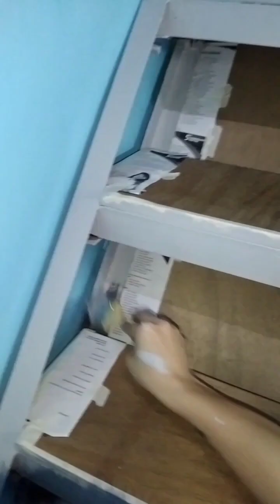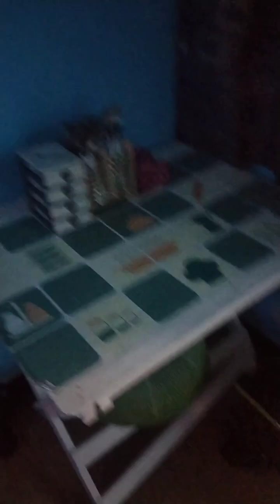HOME MAKEOVER PART 1